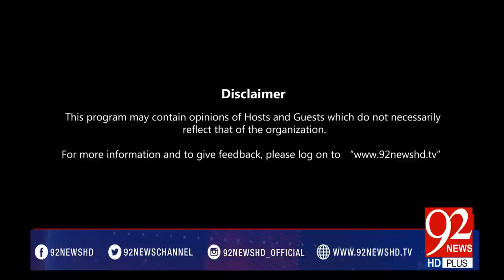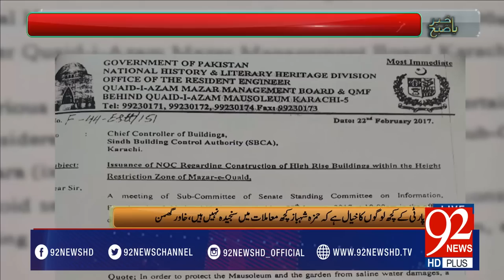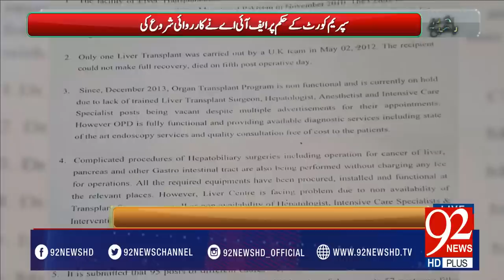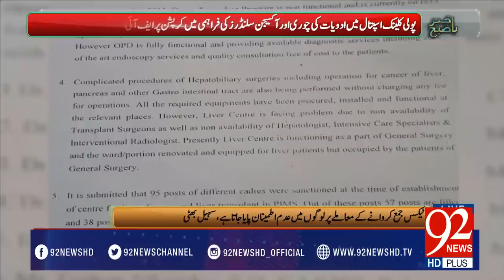Bakhabar Subh -03-03-2017- 92NewsHDPlus